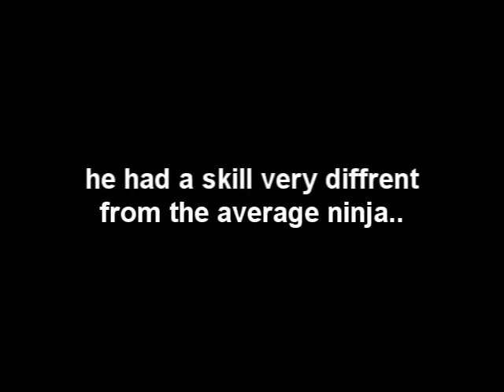RumbleFighter-IBN(infinte barage ninjistu)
This is a trailer to my upcoming movie The path of blaze the last IBN
subsribe and comment...